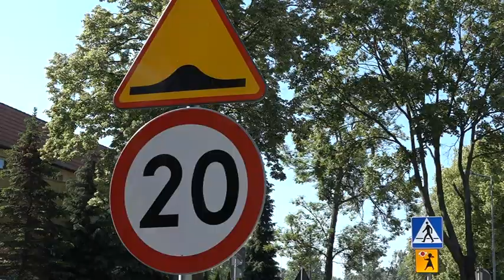Odbiór, którego nie było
Miał być techniczny odbiór wyremontowanej ulicy Dolne Młyny w Bolesławcu, ale starosta dopatrzył się kilku ewidentnych niedoróbek. Kazał wykonawcy wszystko naprawić i posprzątać. Wtedy komisja jeszcze raz oceni robotę.